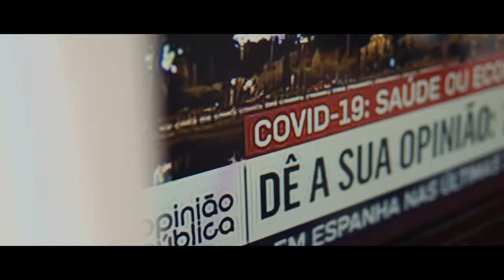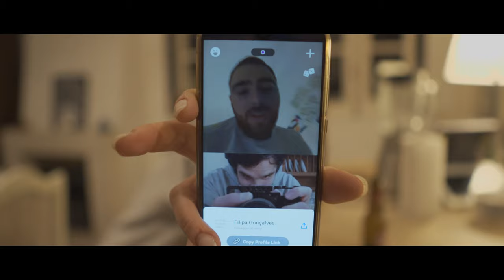UM ATÉ BREVE A TODOS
Março de 2020, chegou ao nosso país um vírus que nos obrigou a todos fazer quarentena e isolamento social. Dito isto há uns tempos atrás era cenário de filme, mas estamos mesmo a vive-lo na vida real. Ficam aqui algumas imagens destas semanas que estou em casa à espera que a vida volte ao normal.

Até Breve